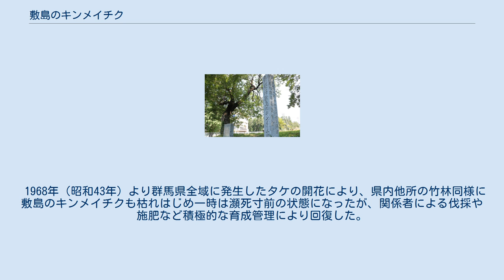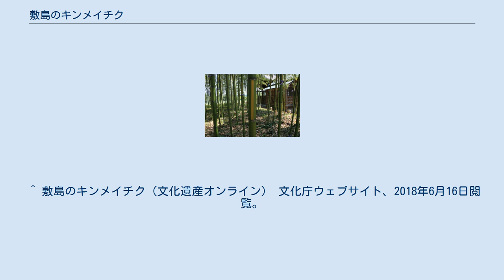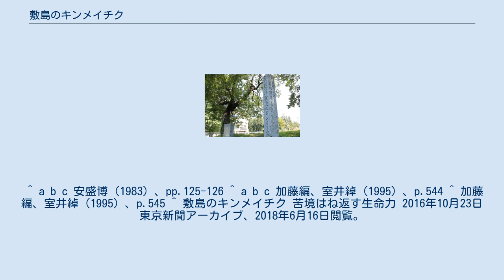敷島のキンメイチク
2018年6月2日撮影。
 敷島のキンメイチク（しきしまのキンメイチク）は、群馬県渋川市赤城町津久田の、上の森八幡宮境内にある国の天然記念物に指定された竹藪である。
なお、指定名称はキンメイチクであるが本種は厳密にはギンメイチクである（後述）。
 キンメイチク（金明竹）またはギンメイチク（銀明竹）は、マダケ（真竹）の突然変異によって出来たタケで、主に鉢植えなどの園芸品種として流通しているが、当指定地は小規模ではあるものの100本以上の群生地を形成しており、1953年（昭和28年）11月14日に国の天然記念物に指定された。
 敷島の キンメイチク 前橋市 敷島のキンメイチクの位置 色の異なる稈の芽溝部。
2018年6月2日撮影。
 敷島のキンメイチクは渋川市北東部の津久田地区（旧勢多郡赤城村）にある上の森八幡宮境内に自生している。
この場所は利根川と沼尾川合流点東南方の河岸段丘上にあたり、渋川市立赤城北中学校から県道151号線を挟んだ県道東側沿いに面している。
 すべての竹類の稈（かん）は3層から構成されている。
通常の竹は一番外側の第1層が緑色であるのに対し、キンメイチクの場合、第1層が黄色に変色し、第2層が元通り緑色であが、節の部分から芽（枝）が出ると、第1層の金色の組織の一部が枝の方に出るため、第1層が薄くなり芽溝部（がこうぶ）が形成される。
芽溝部は薄いため第2層の緑色が透けて見える。
 敷島のキンメイチクの場合、第1層は緑色であるが、第2層は薄い黄色である。
そのため芽溝部は黄色く見える。
昭和20年代までは稈に白条、または黄条のあるものはすべてキンメイチクと呼んでいたため、この竹林の名称は敷島の「キンメイチク」であるが、上記の経緯のとおり厳密には「ギンメイチク」である。
 指定地はコンクリートの枠で仕切られており、面積は255平方メートルである。
 1968年（昭和43年）より群馬県全域に発生したタケの開花により、県内他所の竹林同様に敷島のキンメイチクも枯れはじめ一時は瀕死寸前の状態になったが、関係者による伐採や施肥など積極的な育成管理により回復した。
 今日ではコンクリートで囲われた枠いっぱいに100本以上が自生し、稈の周囲も10センチから25センチに及ぶものが多い。
 ^ 加藤編、室井綽（1995）、p.543 ^ 敷島のキンメイチク（国指定文化財等データベース） 文化庁ウェブサイト、2018年6月16日閲覧。
 ^ 敷島のキンメイチク（文化遺産オンライン） 文化庁ウェブサイト、2018年6月16日閲覧。
 ^ a b c 安盛博（1989）、pp.54-55 ^ a b 敷島のキンメイチク 国指定天然記念物（渋川市） 群馬Travel＆Portal WEB GUNMA 2018年6月16日閲覧。
 ^ a b c 安盛博（1983）、pp.125-126 ^ a b c 加藤編、室井綽（1995）、p.544 ^ 加藤編、室井綽（1995）、p.545 ^ 敷島のキンメイチク 苦境はね返す生命力 2016年10月23日東京新聞アーカイブ、2018年6月16日閲覧。